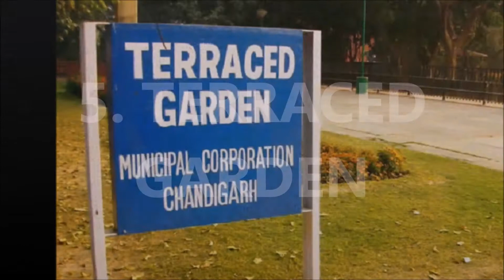Gardens of Chandigarh